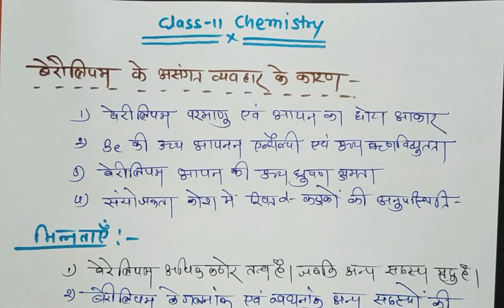बेरेलियम का अपने समूह असामान्य व्यवहार class-11 chemistry